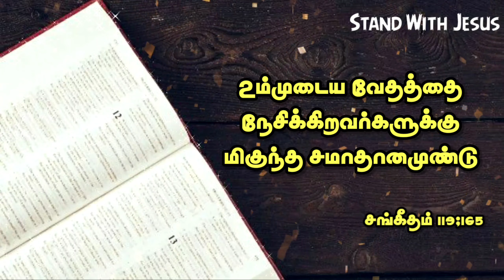Daily Spiritual Seeds✝️